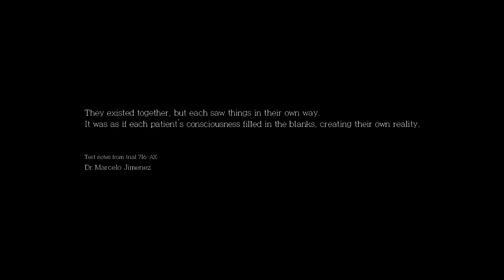NO WEAPONS, JUST HORROR [The Evil Within - The Assignment] [#1]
My name's Logan, but you can call me Zero, Zeronity, ZeronityPlays, or bad at video games.

My goal on YouTube is to make people laugh and to brighten a few days.

I (try to) respond to every comment, so if you've got something you want to tell/ask me, don't hesitate!